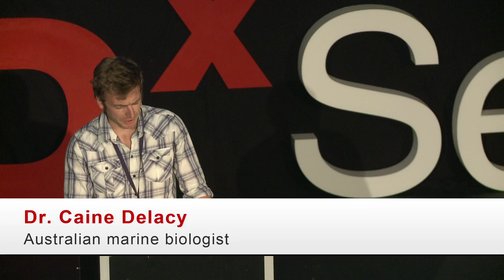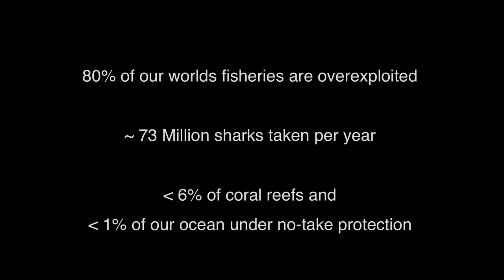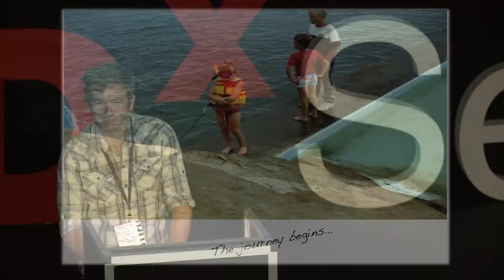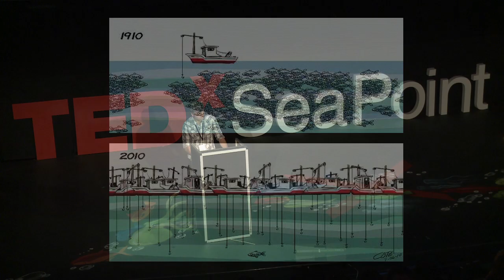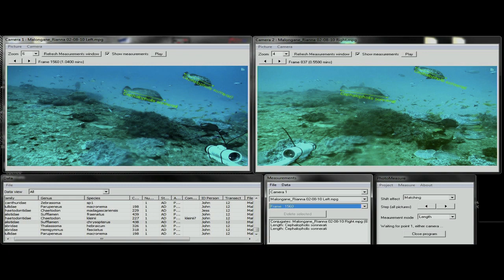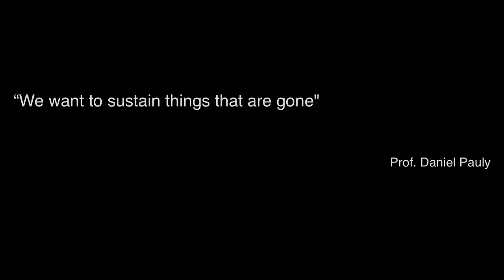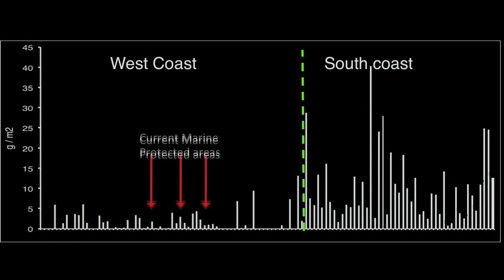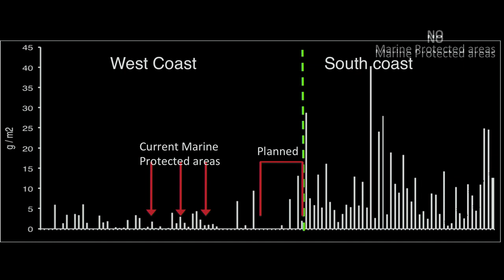A Mask, A Snorkel and Two Video Cameras: Caine Delacy at TEDxSeaPoint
Caine Delacy

Why a mask, snorkel and two video cameras inspired my life and research career.

At six years old a mask and snorkel started me on my journey to become a marine biologist. Later on two video-cameras inspired my research career. These cameras and the principles of stereo-photogrammetry help us to explore reef-fish communities at large spatial scales and how they are influenced by over-fishing and climate change